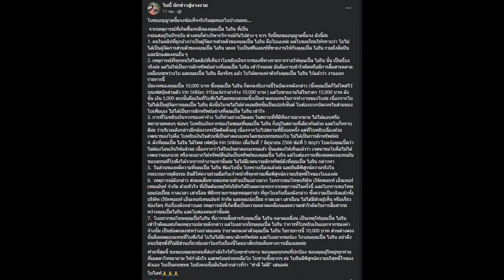โบว์ อดีตผู้จัดการ เปิ้ล ไอริณ ร่ายยาวแจงชัด งานนี้อาจมีคดีพลิก